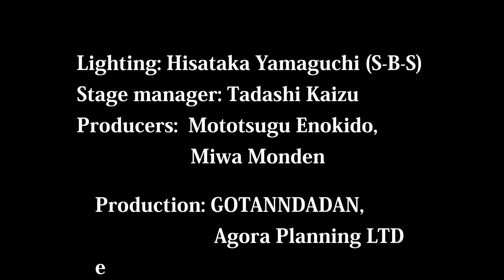GOTANNDADAN “Ikishitai”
GOTANNDADAN
“Ikishitai”

Written and directed by Shiro Maeda
Sept. 19-20 19:00 Sept. 21 15:30
Toyooka Creative Community Plaza

Cast: Ryo Iwase, Kosuke Asai, Misaki Yatabe

Lighting: Hisataka Yamaguchi (S-B-S)
Stage manager: Tadashi Kaizu
Producers: Mototsugu Enokido, Miwa Monden

Production: GOTANNDADAN, Agora Planning LTD